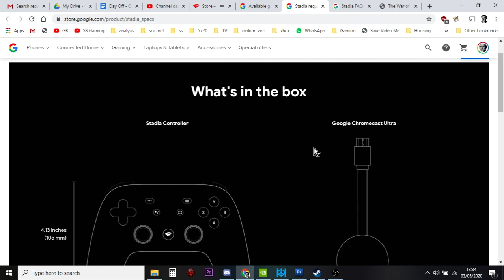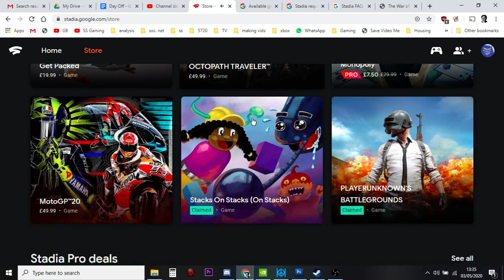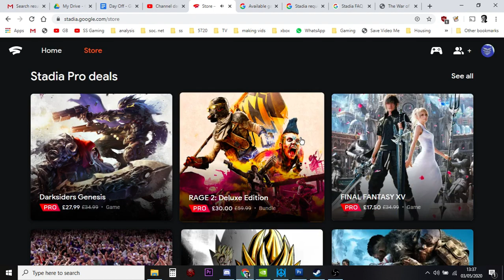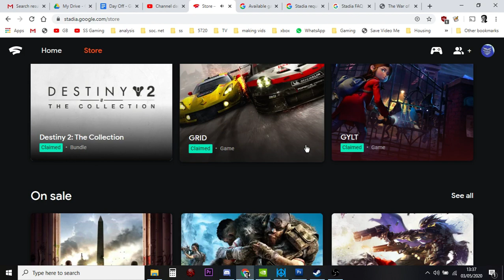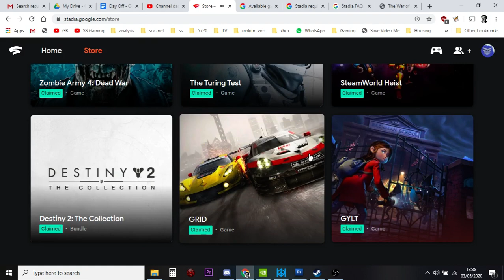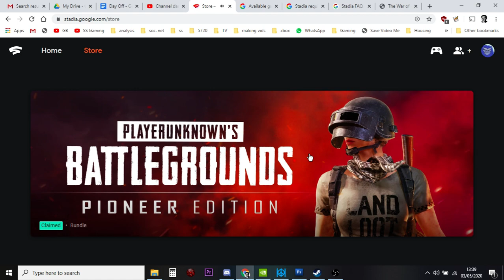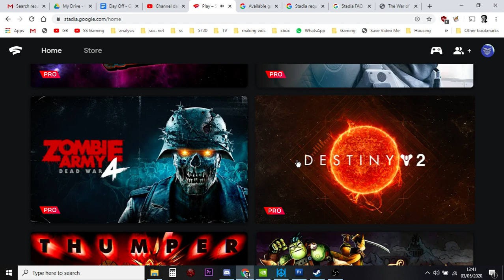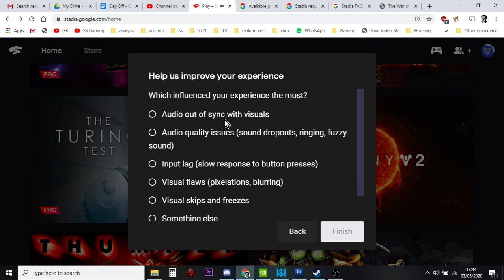Stadia Review: Great Technology, But Question Marks Over Pricing & Googles Long-Term, Commitment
Google Stadia allows you to play high-end PC games on your old PC or Laptop, or if you buy their controller & Chromecast pack, through a TV. At the time of recording this video you can try Stadia Pro free for two months (remember to cancel your subscription) to see what you think, but it remains to be seen whether Stadia can compete on the price of games, and whether you can trust Google long-term to support Stadia and your investment in the platform.
Thanks, Rob.